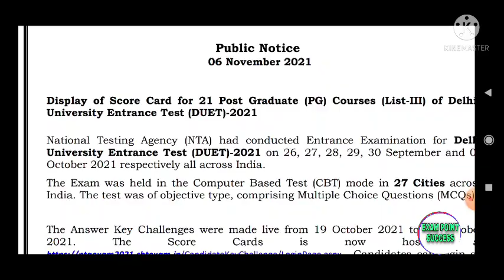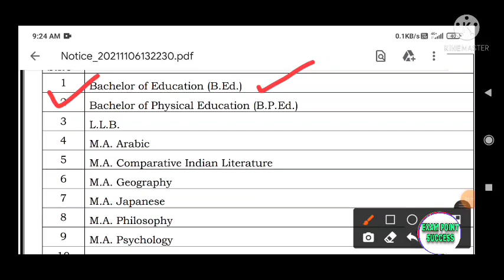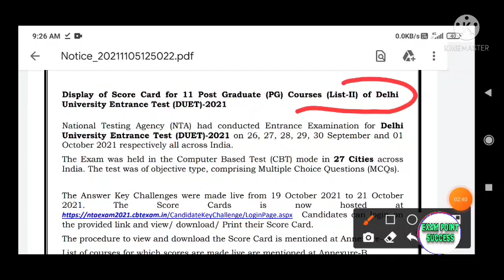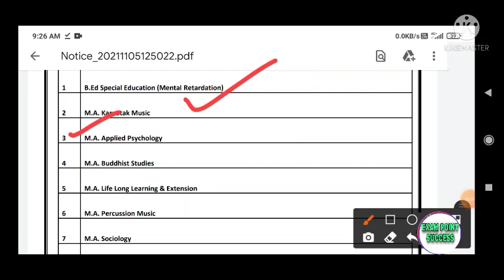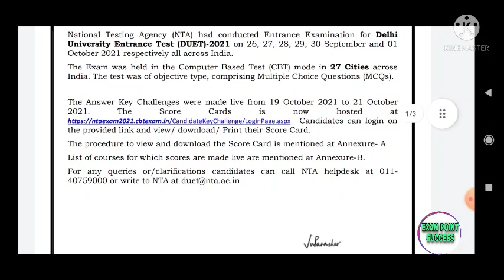DU B.ED Result घोषित | Check Score Card 2021 | Expected Cut off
Hello friends Aaj ka hamari topic Delhi University k B.ED Entrance exam ki Answer Key  ke uper. Result abhi dosto aaya nhi h to don't worry aa jayega.

hamare youtube channel pr Compitition Exam ki FREE m preparation bhi कराई जाती है.
Ek like dost k liye 🙏👍🙏👍👍👍👍👍👉👉👉👉👉👉👉👉👉👉👉👉👉👉👉👉👉👉